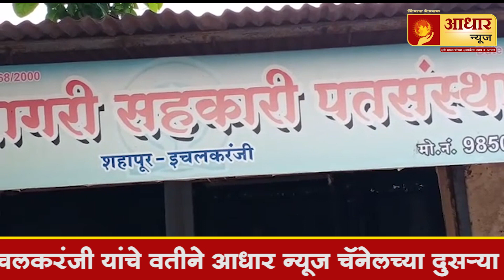श्री रसुल जमादार यांचे वतीने आधार न्यूज चॅनेलच्या दुसऱ्या वर्धापन दिनानिमित्त हार्दिक शुभेच्छा